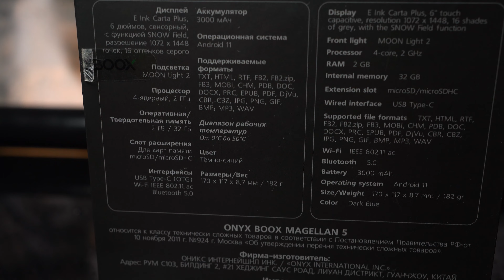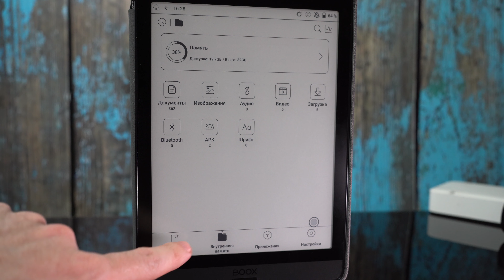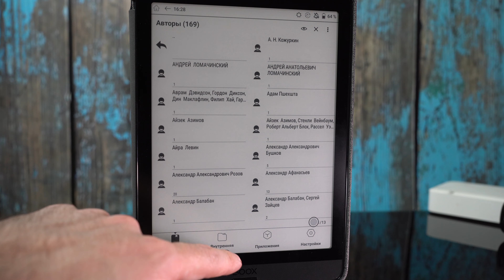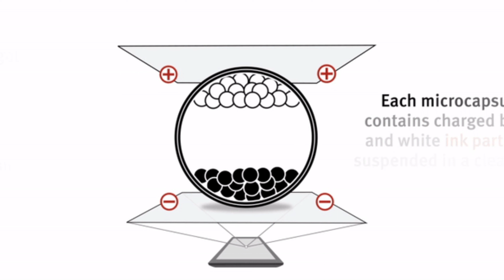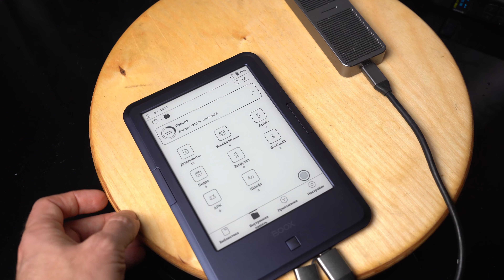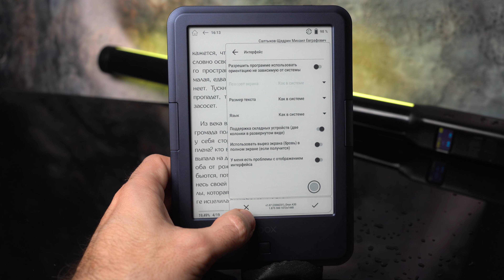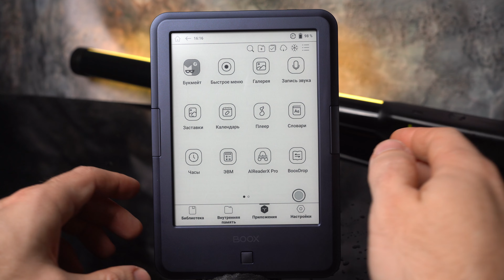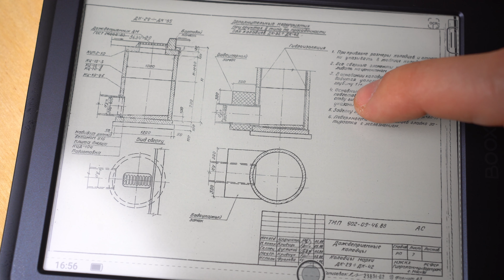Электронная книга ONYX BOOX Magellan 5. Ничего лишнего...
Это новая версия хорошо зарекомендовавшей себя компактной E-ink читалки от Оникс Букс и в данном обзоре мы подробненько ее разберем. А заодно сравним с некоторыми другими моделями оникса из тех, что побывали у меня в руках.

Таймкоды:
00:00 начало
00:30 упаковка и комплектация
01:40 корпус и внешний вид
02:40 про физически кнопки листания
04:00 скорость включения
04:50 e-ink carta+
06:30 otg функционал
08:00 интерфейс и управление
10:00 чтение pdf
10:50 заключение

музыка
Music generated by Mubert